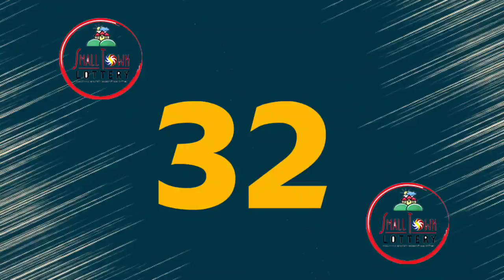STL Angeles August 2 2021 (Monday) 1st/2nd/3rd Draw Result | Small Town Lottery (STL)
Small Town Lottery Result for Angeles City Draw Result, (Monday) August 2, 2021 (STL)